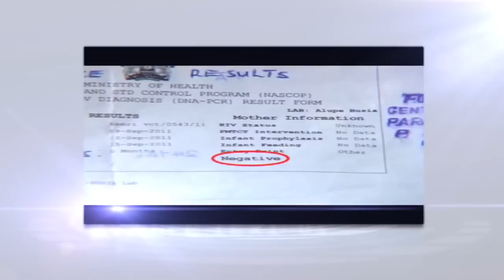THE GARMENT OF THE LORD | by Prophet Dr Owuor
Rev 19:7
7 Let us be glad and rejoice, and give honor to him: for the marriage of the Lamb
is come, and his wife hath made herself ready. Amen!

8
The Lord clothes us with Salvation, but the "Robes of Righteousness" are those special
ornaments and jewels He 'covers' us with, when we obey Him.

Isa 61:10
10 I will greatly rejoice in the LORD, my soul shall be joyful in my God; for he hath
clothed me with the garments of salvation, he hath 'covered' me with the robe of
righteousness, as a bridegroom decketh himself with ornaments, and as a bride
adorneth herself with her jewels.

According to the Scriptures, we must put on these "Robes of Righteousness".
We do this by doing the Will of the Father, and by Serving Him.

Job 29:12-16
12 Because I delivered the poor that cried, and the fatherless, and him that had none
to help him.
13 The blessing of him that was ready to perish came upon me: and I caused the
widow's heart to sing for joy.
14 I put on righteousness, and it clothed me: my judgment was as a robe and a
diadem.
15 I was eyes to the blind, and feet was I to the lame.
16 I was a father to the poor: and the cause which I knew not I searched out.
Matt 12:50
50 For whosoever shall do the will of my Father which is in heaven, the same is
my brother, and sister, and mother.

The Pastors/Priests are to be clothed with Righteousness.
This will bring joy to the 'Body of Christ'.

Ps 132:9
9 Let thy priests be clothed with righteousness; and let thy saints shout for joy.

Righteousness will spring forth before all of the nations, before Jesus returns.

Isa 61:11
11 For as the earth bringeth forth her bud, and as the garden causeth the things that
are sown in it to spring forth; so the Lord GOD will cause righteousness and praise to
spring forth before all the nations.

Although putting on the "Robes of Righteousness" on earth is symbolic, when we are in
Heaven, we will receive a real White Robe!
If you think it is tough to put on the "Robes of Righteousness" on earth today, just think
about those who will do so during the 'Tribulation Period'.
They will suffer greatly and many will die in order to receive their White Robes in
Heaven!

Rev 6:9-11

Senior Pastor Willie YouTube Channel